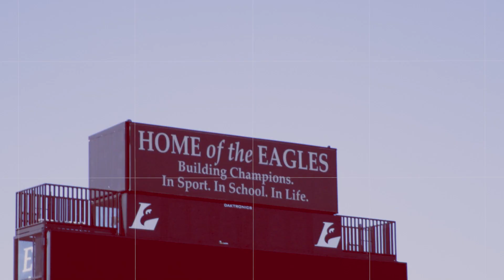UW-L Football’s Matt Janus talks win over UW-Stout, previews matchup with UW-Whitewater this Saturda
UW-L Football’s Matt Janus talks win over UW-Stout, previews matchup with UW-Whitewater this Saturday